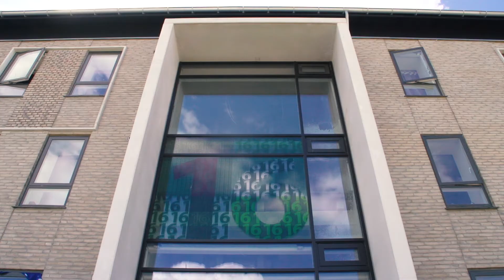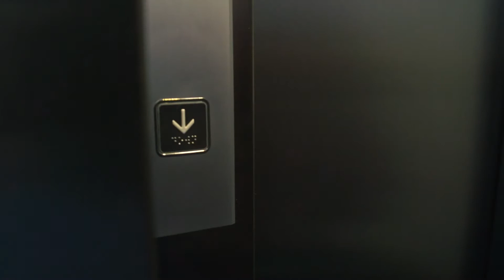Film til Landsbyggefonden, Skanderborg Andelsboligforening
Produceret af Click Film for Skanderborg Andelsboligforening, 2018. Det er en film deres produceret som dokumentation til Landsbyggefonden.